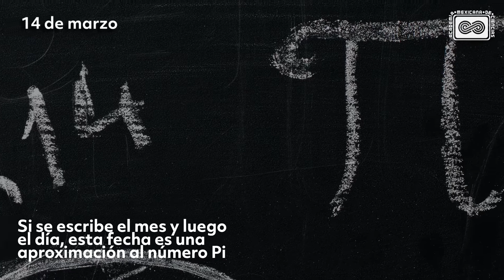Día internacional de las Matemáticas y Día de Pi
Hoy es el DiaInternacionalDeLasMatematicas​ y el DíaDePi​.

¿Qué otras conmemoraciones existen en este 14 de marzo? Conócelas en este vídeo.